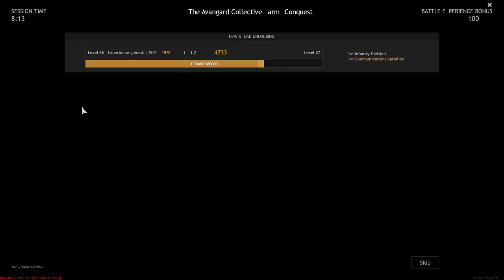Enlisted - Battle of Moscow Full HD Gameplay 2022